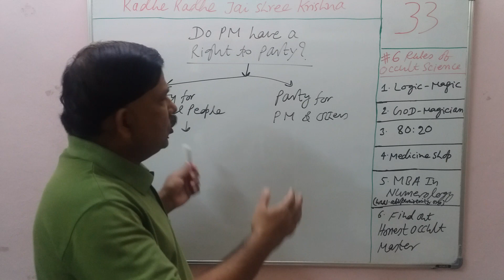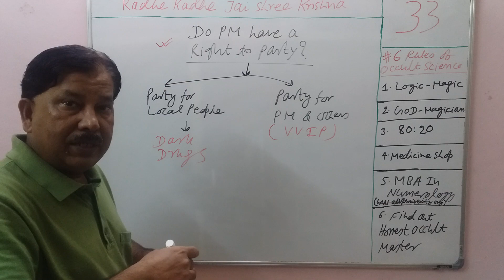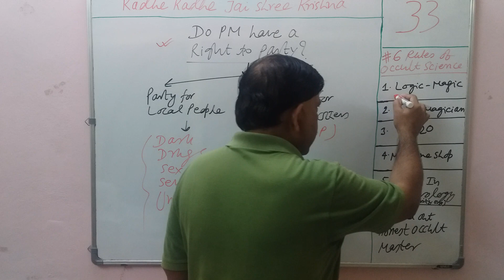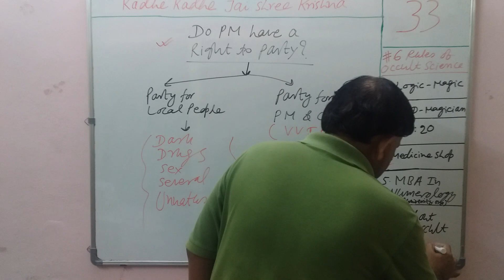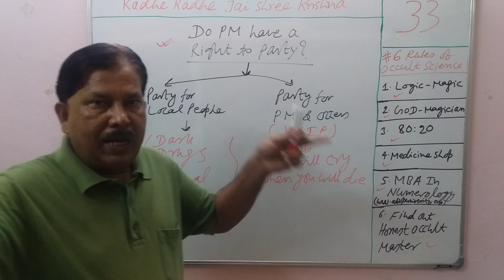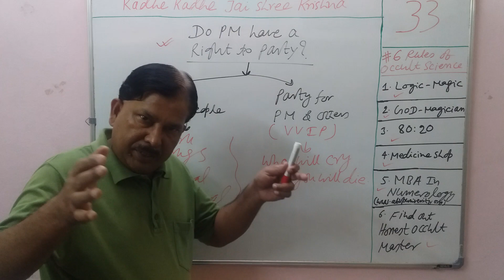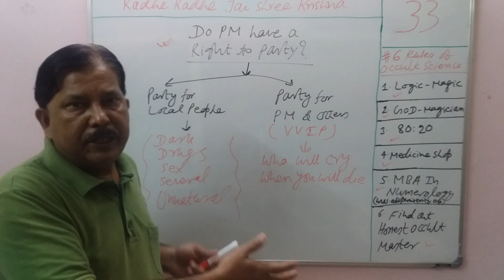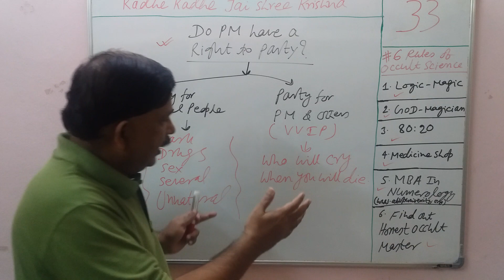Lucky and Unlucky numbers in numerology | Prime Minister | PMO | BJP | Lo Shu Grid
APPEKSHA EDUCATION
(PAID NUMEROLOGY SUGGESTIONS, SOLUTIONS AND REMEDIES)
By

Fee: Given Below
Call Time: 7 PM – 11 PM
Message Time: 11 AM – 11 PM (Leave Message before Calling)
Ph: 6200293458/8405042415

Fee: Ask for Details (Pay in Advance)
Morning: 10 AM - 5 PM
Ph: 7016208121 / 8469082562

Big Note
Full Name
Father’s Name
Original DOB
Birth Time
Birth Place

Free Tarot Card Reading – by Acharya Santwwana
Suggestions, Remedies and Solutions
Includes